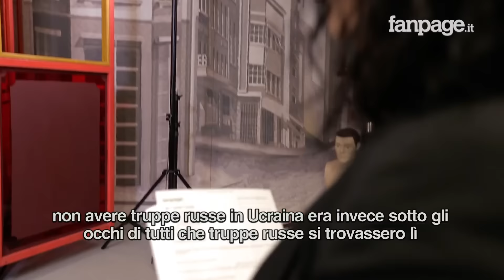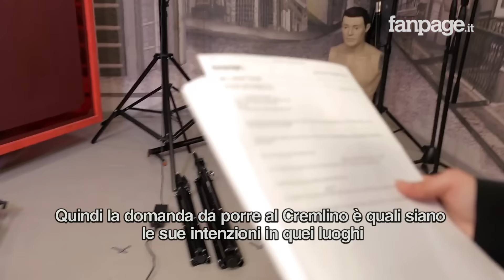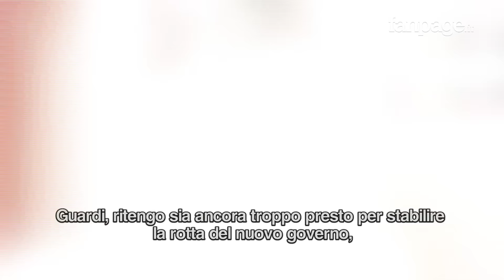Maksymilian Czuperski, il cacciatore di fake news: "Così ho stanato Putin"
Maksymilian Czuperski dirige il "Digital Forensic Research Lab" dell'Atlantic Council di Washington, di professione fa il "cacciatore di fake news". Ha elaborato con il suo team un metodo per stanare le bugie sul web e la propaganda governativa, scoprendo le bugie di Putin in fatto di politica estera. E avverte: "Le fake news di Putin sono ancora un pericolo perché vogliono seminare instabilità in Europa"